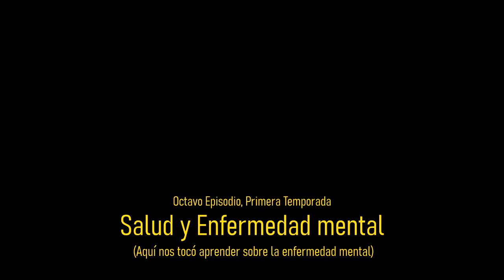Qué es una enfermedad mental???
Octubre: Mes de la Salud Mental. En el octavo episodio de Aquí Nos Tocó Morir, conmemoramos que desde 1994 el 10 de octubre se celebra el Día Mundial de la Salud Mental. El objetivo que persigue es el de recordar que la salud de cada individuo es la sólida base para la construcción de vidas plenas y satisfactorias. ¿Qué son las enfermedades mentales? ¿A quiénes afectan: niños o adultos, hombres o mujeres, ricos o pobres? ¿Cuáles son los estigmas, los mitos y las realidades sobre las enfermedades mentales? ¿Hacia dónde va la consciencia sobre Valores y la Educación Civil como medio para entender y atender las enfermedades mentales? ¿A dónde acudir?

NO ESTÁS SOLO.

IG. @aquinostocomorir
FB. Aquí Nos Tocó Morir
TW. @moriraqui

Invitada: Psic. Mariel Cortés.
Locutores: Pepe Castelán y Manuel Sáfar.
Arte & Diseño: Diego Ramayo.

Aquí Nos Tocó Morir,
Octubre 2020.